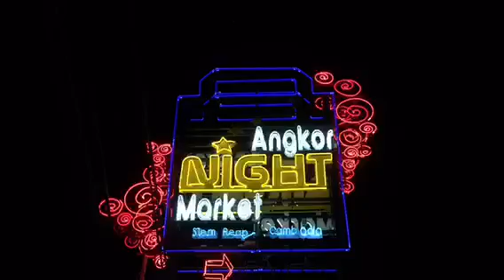Kambodscha & Thailand Tag 4 (J&M)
Lied: Busta Rhymes - Fire it up
Keine Rechte auf das Lied!

Erlebenisse und Eindrücke von unserem 10 tägigen Urlaub.

Wir sind Mike und Jeff

Schreibt, gebt einen Daumen und teilt es gerne wenn ihr es gut findet.
Jede Art von Kritik ist Willkommen... :)

Beste Grüsse und viel Spaß beim mit Reisen

Jeff & Mike